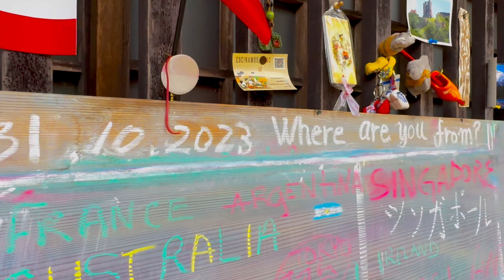Day 5 Nagoya Magome, Tsumago juku Nagiso